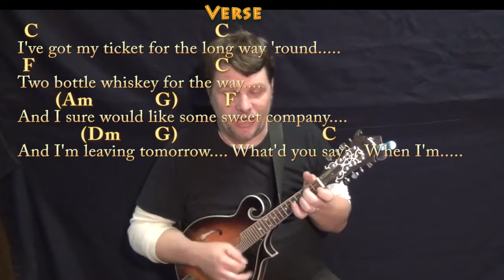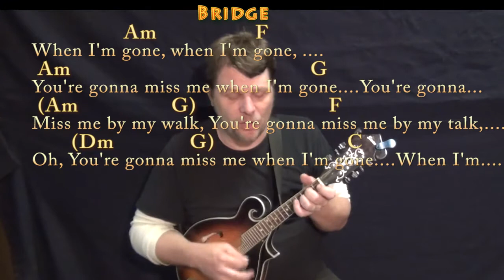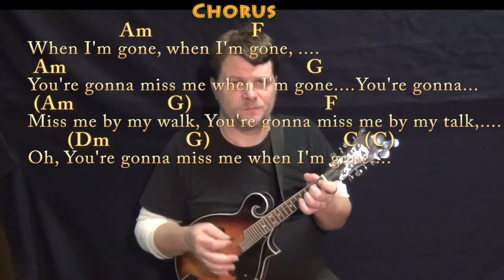Cups (Pitch Perfect's When I'm Gone) Mandolin Cover Lesson with Chords/Lyrics